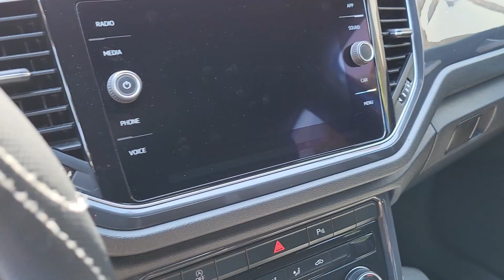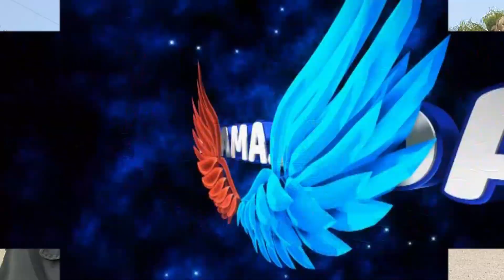enseño mi nuevo coche